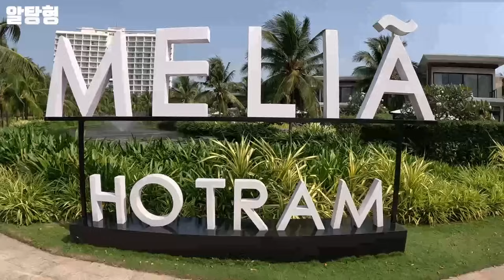호치민에서 두시간 거리의 5성급 럭셔리 리조트 리뷰!!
알탕형 채널을 찾아주셔서 감사합니다.
여러분의 베트남 여행 첫 단추가 되겠습니다.
즐거운 베트남 여행 되세요!!

▶알탕형 인스타

▶젠틀맨  각 지점

예약 문의
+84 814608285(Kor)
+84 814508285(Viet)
카톡:GENTLMAN_

예약 문의
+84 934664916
카톡 sjp4916

예약 문의
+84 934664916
카톡 sjp4916

예약 문의
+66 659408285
카톡 gentle8285
라인 @gentle8285

▶촬영 장비 : 고프로 11 히어로
▶드론 장비 : DJI 미니4 프로